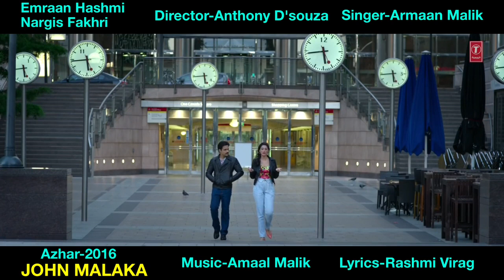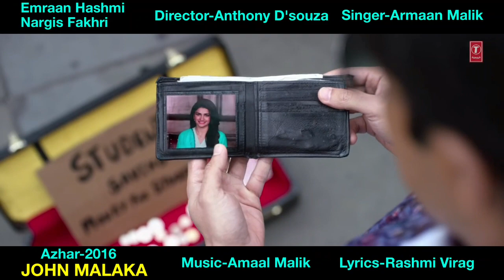bol do na zara dil me hai jo chhipa | JOHN | Azhar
.Azhar